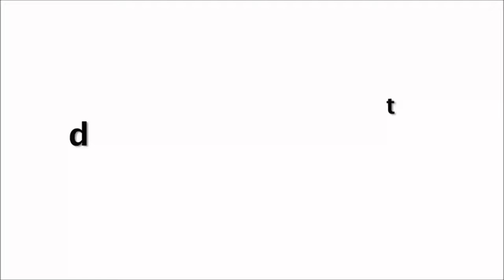OMG..👀👅Sara Ali Khan Ke Pair Dekh Rahe Ho| Spotted At Outside Of Gym Santacruz